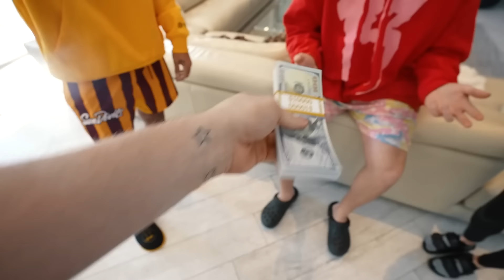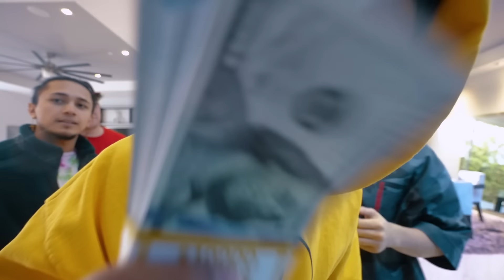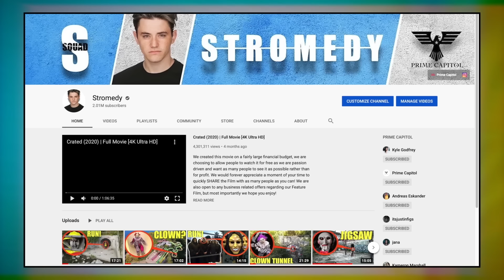Last to get caught by the Drone wins $10,000 (Hide & Seek)